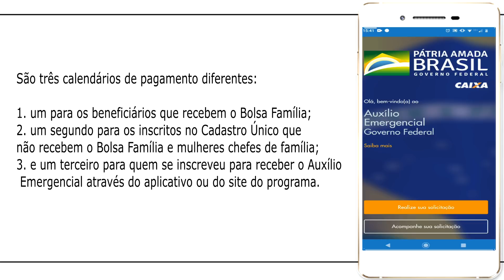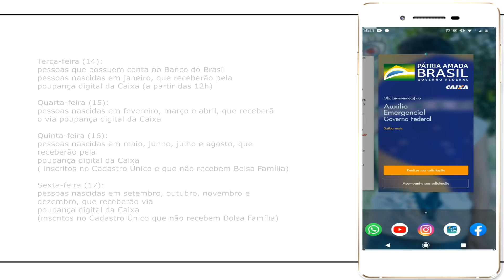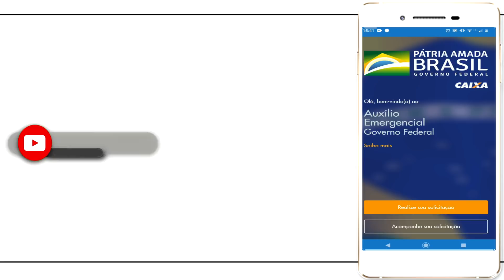Novo Calendário de Pagamento dessa semana do Auxílio Emergencial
Saiu novo calendário de pagamento do auxilio emergencial durante toda essa semana.

🔔Caso já tenha conta é só usar esse cupon na primeira comprar para ganhar US$19  dólares🔔
➦  INVL80QW